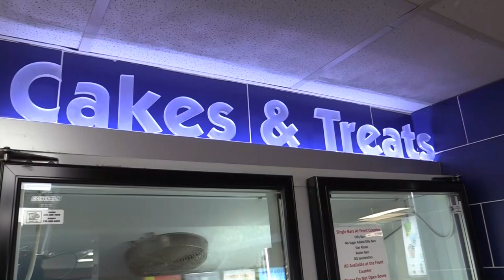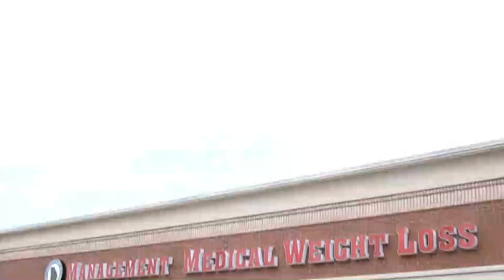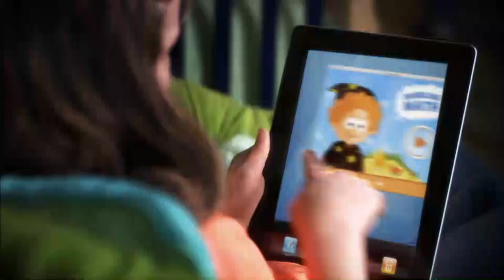A visit from Bob Reece of Glorybound